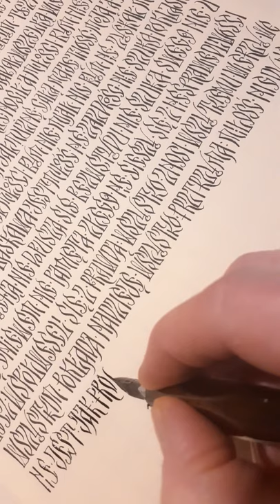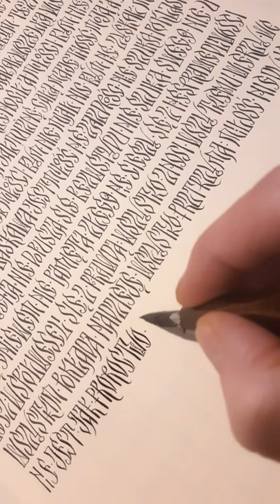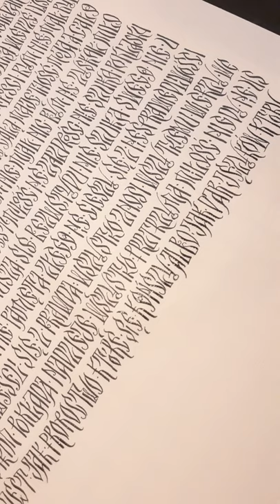Calligraphy - The Way of Love - Corinthians 13 ESV. New Testament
`The Way of Love
• Polish text stylized on Cyrillic Vyaz